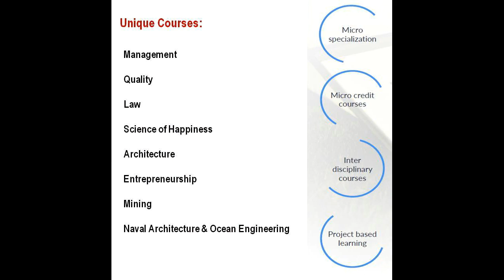Certificate of Excellence in Research Program by IITKGP for Working Professionals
For more details click here .

IIT Kharagpur brings a unique opportunity for working professionals with doctoral degrees to be recognized for cutting-edge, collaborative research. It will help you realize your dream to pursue your research ideas.